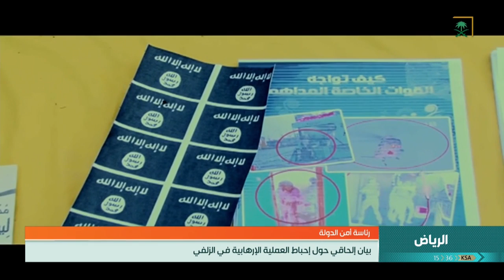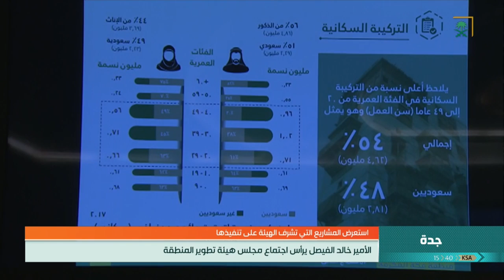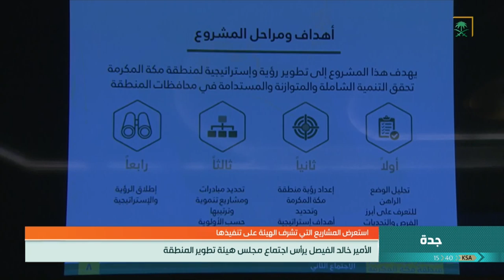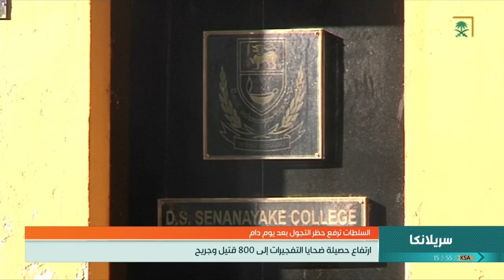نشرة الأخبار الأولى ليوم الإثنين 1440/08/17هـ